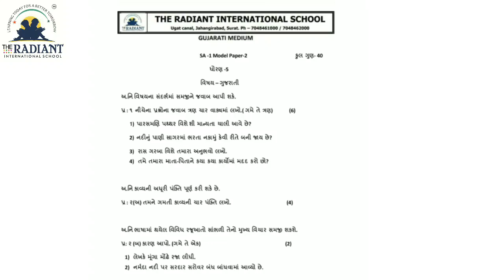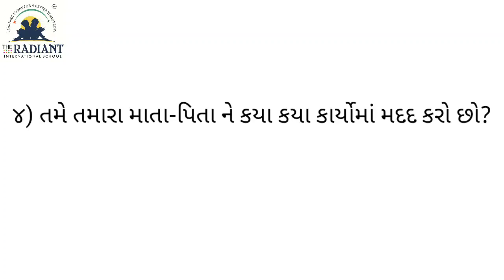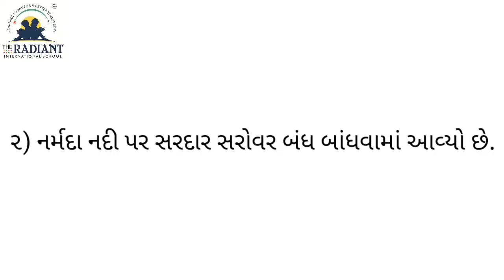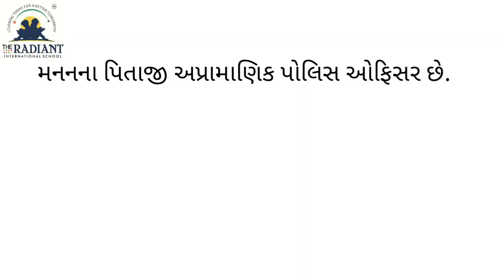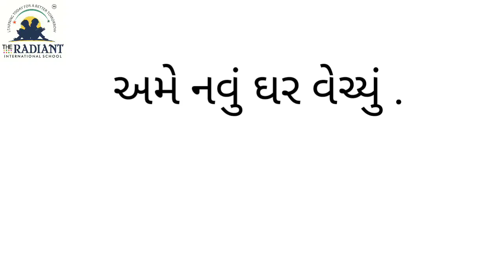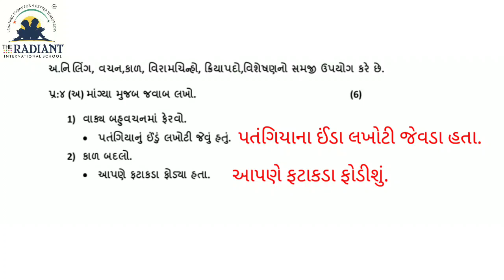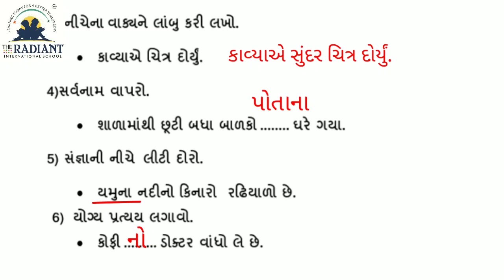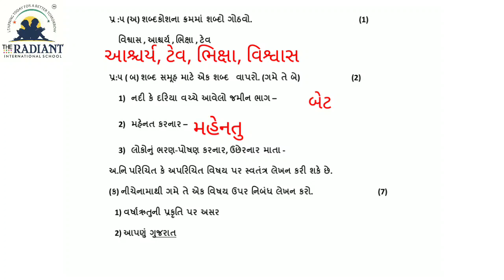GUJ MED STD 5 GUJRATI SA 1 MODEL PAPER 2